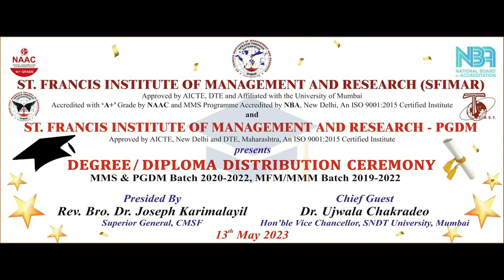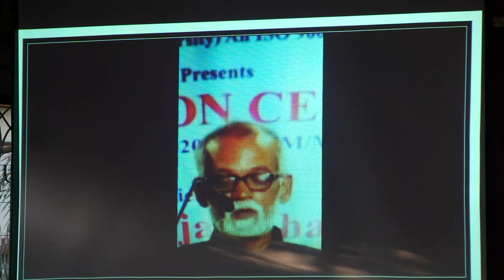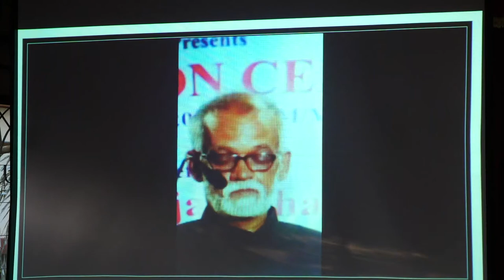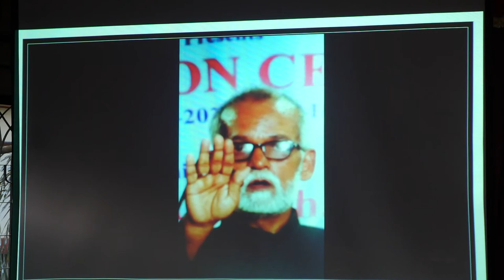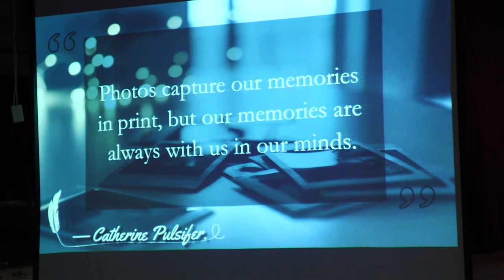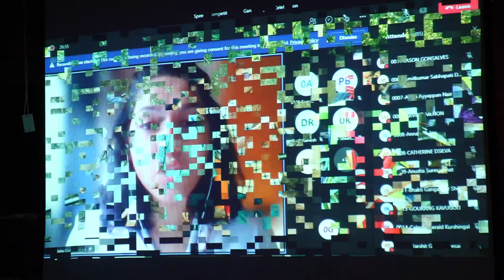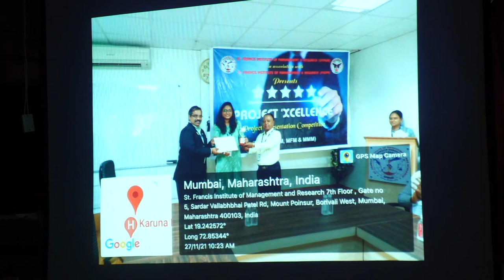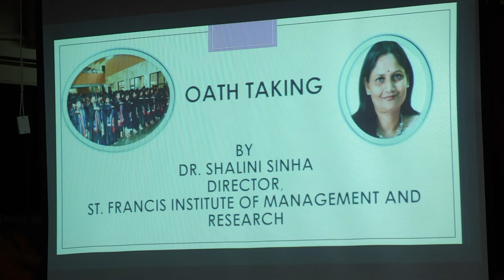Degree / Diploma Distribution Ceremony - dated - 13-05-23 at 5.30 PM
Degree / Diploma Distribution Ceremony